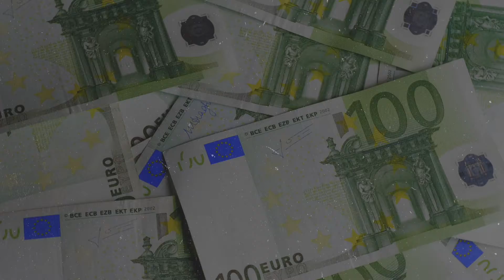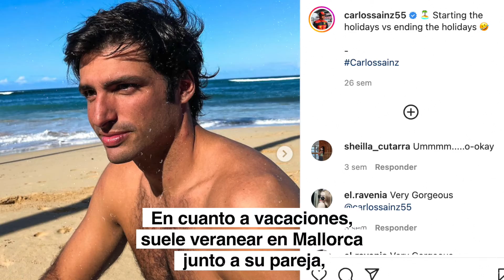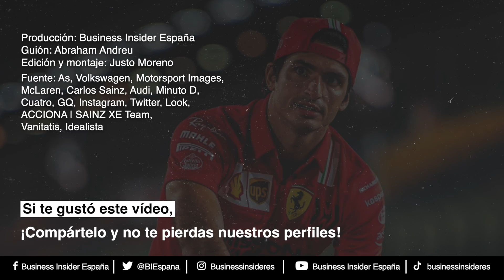Así vive y gasta su dinero CARLOS SAINZ, piloto de Fórmula 1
Carlos Sainz ha ganado el Gran Premio de Gran Bretaña de Fórmula 1, en su primera victoria en la categoría reina.
Esta temporada, el piloto madrileño será el séptimo mejor pagado de la parrilla, cobrando cerca de 9 millones de euros.